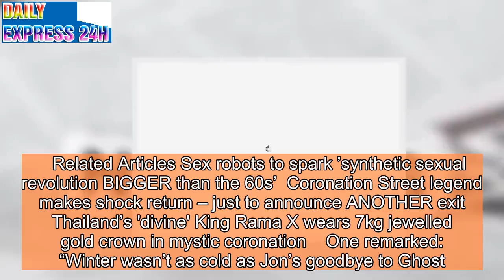Game of Thrones fans SICKENED over Jon Snow’s treatment of pet dog: ‘How dare you?’